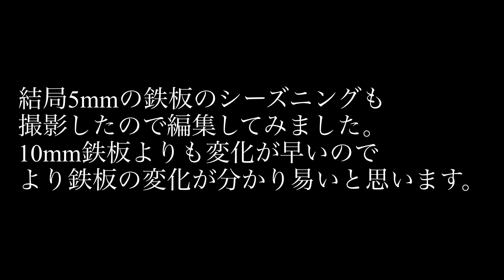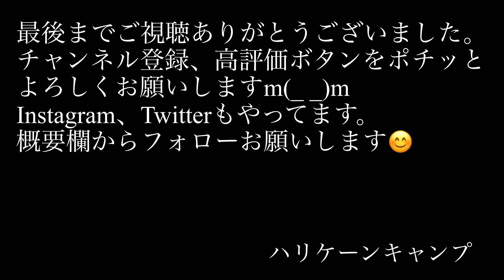【キャンプ道具】続・鉄板シーズニング 今日は5mmの鉄板をシーズニング シーズニング中は無編集 ゆっくり鉄板の変化を見て下さい。【ニクイタソロ】#44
クラウドファンディングで応援購入したニクイタ・ソロと言う鋳物の鉄板をシーズニングします。当初は10mmの動画だけ出そうと思ったのですが5mmも撮影したのでせっかくなので編集しました。
10mmと比べるとやはり温まるのが早いのでシーズニングも早く終わりました。前回の10mmの鉄板の動画と見比べるのも楽しそうです😆重さ的にはソロキャンプに持って行くのは5mmの方かなぁ。

シーズニング開始後はほぼ無編集となりますので長めの動画となりますが鉄板の変化をゆっくり見て頂ければと思います。

【関連動画】

【キャンプ道具】10mm極厚鋳物鉄板をシーズニング、シーズニング中は無編集 ゆっくり鉄板の変化を見て下さい。【ニクイタソロ】#38

【キャンプ道具】世界に1つ自分だけのギア ロマン溢れるオリジナル刻印入り鉄板 一生物のギアをシーズニング【tomo鉄板】#41